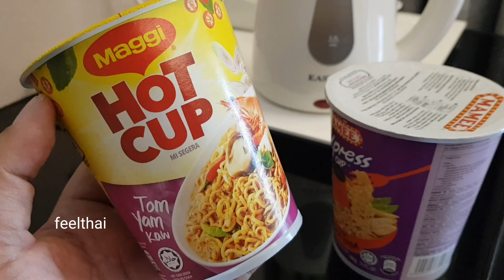เปรียบเทียบรสมาม่าต้มยำที่มาเลเซีย​ เจ้าไหนรสต้มยำเหมือนเมืองไทยมากกว่ากัน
วันนี้คนมาเลเซียชอบรสต้มยำมาก​ มาให้ดูว่าบะหมี่กึ่งสำเร็จรูปมาม่าถ้วยที่มีอะไรจะเป็นรสต้มยำใกล้เคียงกับเมืองไทยมากกว่ากัน​ ระหว่างก็มีถ้วยตราแม็กกี้กับบะหมี่ถ้วยตรามะหมี่